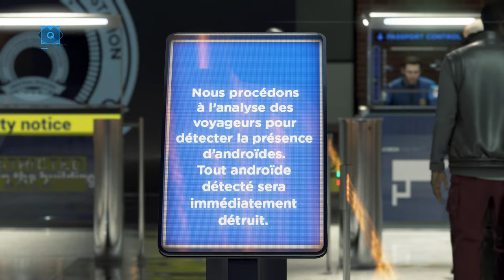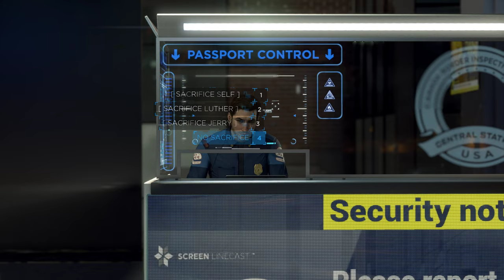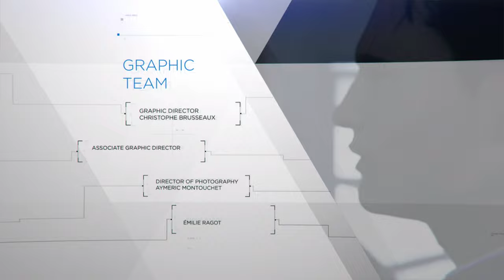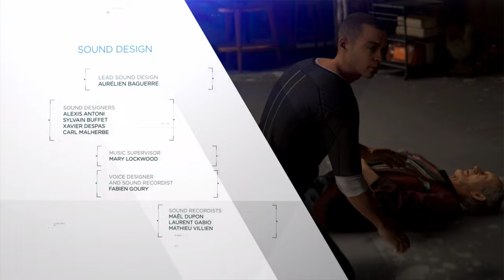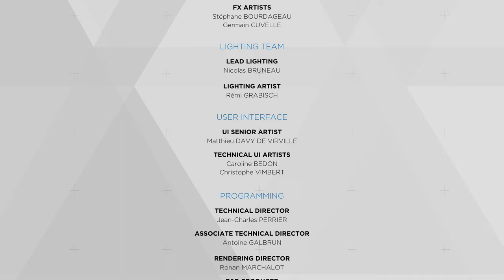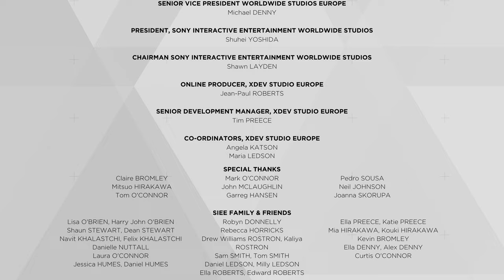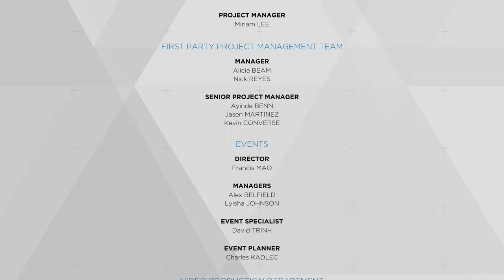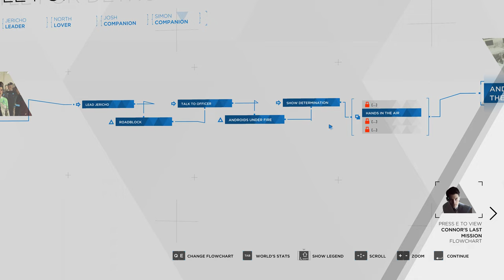Detroit: Become Human - Chapter 32: Battle for Detroit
The final (and longest) chapter. Includes post credit scenes.